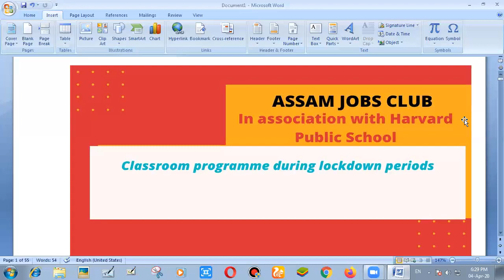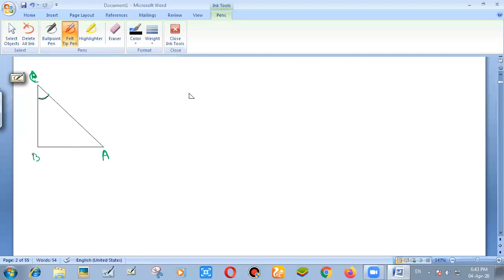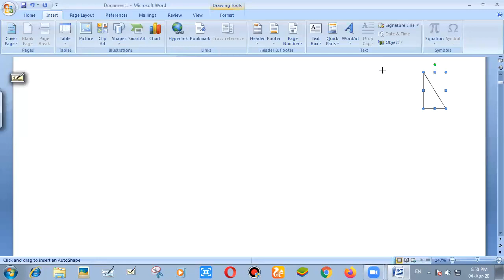Introduction to Trigonometry (part1) class 10